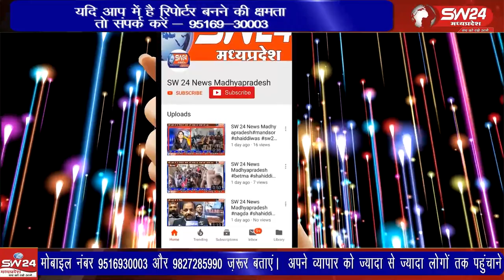अपनी 2 सूत्रीय मांगों को लेकर आंगनवाड़ी कार्यकर्ता और सहायिकाए 23 जनवरी से अनिश्चितकालीन हड़ताल पर है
अपनी 2 सूत्रीय मांगों को लेकर आंगनवाड़ी कार्यकर्ता और सहायिकाए 23 जनवरी से अनिश्चितकालीन हड़ताल पर है। हड़ताल के दौरान धरना प्रदर्शन किया गया।
बागली से रवि पाटीदार की रिपोर्ट